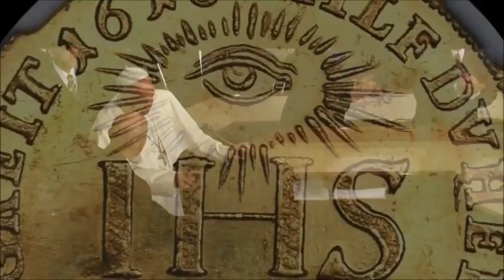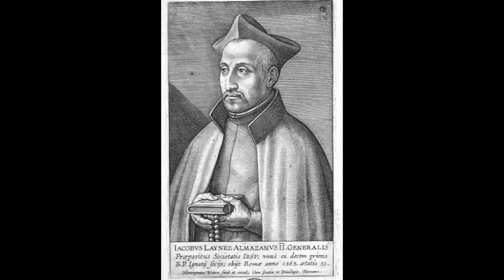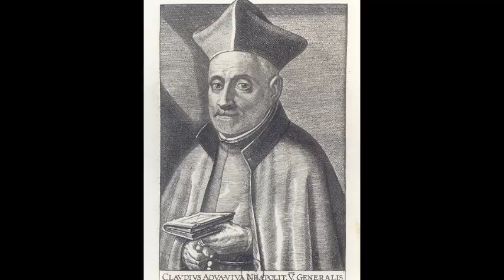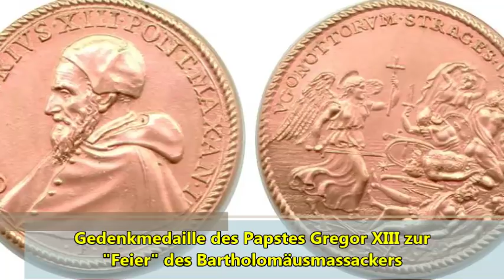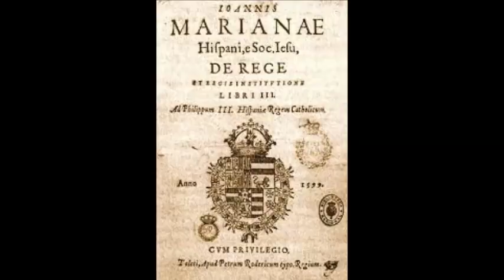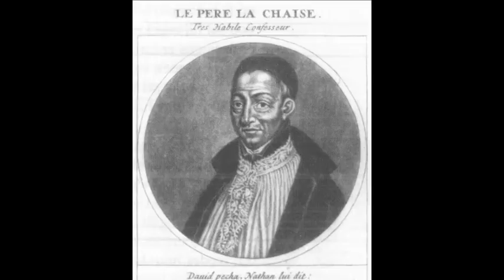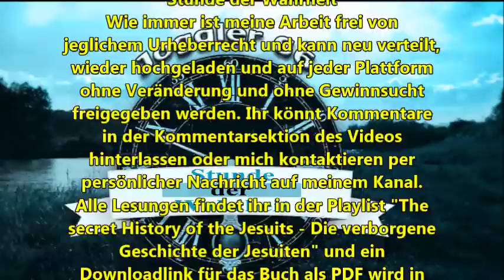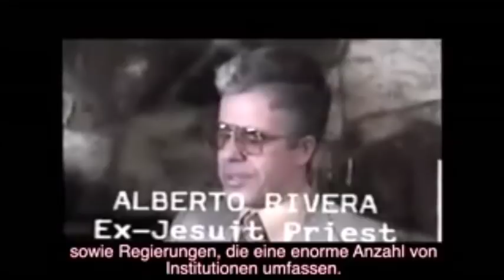Die Jesuiten in Europa während des 16. & 17. Jahrhunderts: Frankreich & Auslandsmissionen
Die Jesuiten in Europa während des 16. & 17. Jahrhunderts: Frankreich & Auslandsmissionen Indien, Japan, China
Teil 3 der Buchlesung/Besprechung "Die verborgene Geschichte der Jesuiten"

list=PLf8pXpMRcLXtuT9BTTqmaFCAOTpJY1Jrv